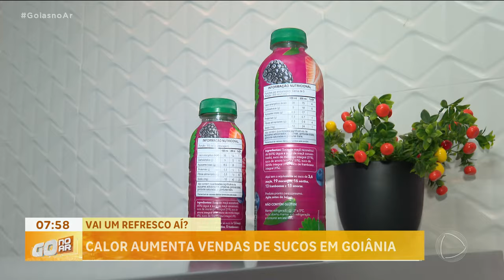CALOR AUMENTA VENDAS DE SUCOS EM GOIÂNIA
COM ESSE CALOR QUE TÁ FAZENDO, AS VENDAS DE SUCOS AUMENTAM. ALÉM DE REFRESCAR, A BEBIDA É UMA OPÇÃO NUTRITIVA E SAUDÁVEL QUE AJUDA A ENFRENTAR OS DIAS QUENTES.